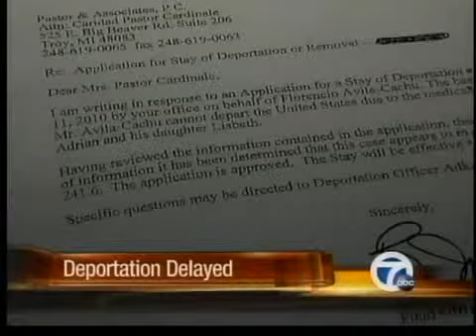Deportation delayed for a local father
Good news for a Troy man who was due to be deported to Mexico.  He can now stay in the U.S. for one more year to take care of his sick children.